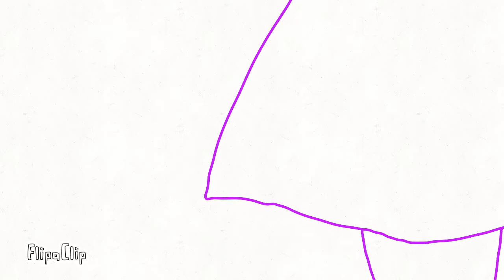Wisteria Song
Wisteria's sweet song test